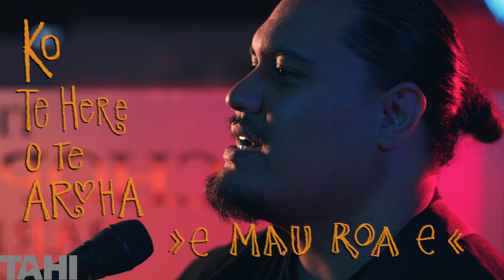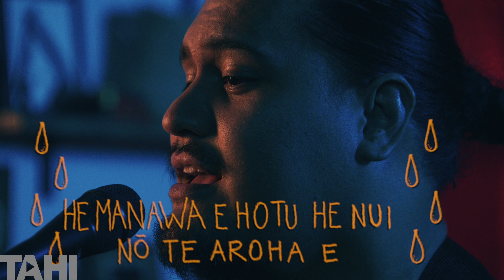The Barber Shop Sessions | John Performs "I Taku Turanga Ake" (Lyric Video) | TAHI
YouTube Lyric videos weekly on a Wednesday and Thursday until December 20, 2023

[G] A contemporary spin on one of the North's most treasured waiata.